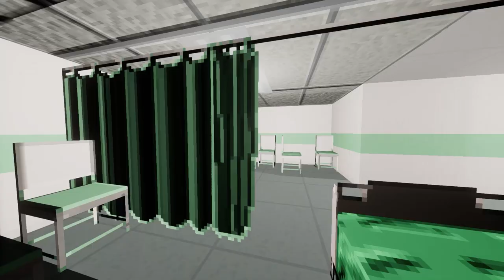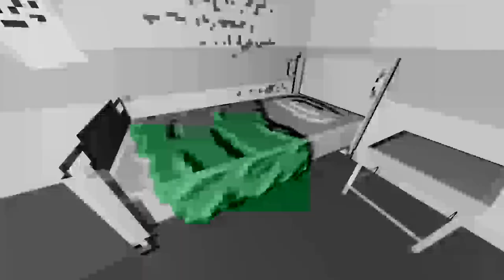Nightmare Reaper - For Breakfast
Progress through the cursed depths of a nightmare while finding an arsenal of powerful weapons and improving your abilities along the way. This retro-inspired FPS with looter shooter and rogue-lite elements breaches the wall between classic and modern gameplay.